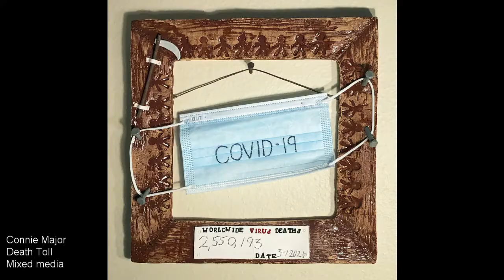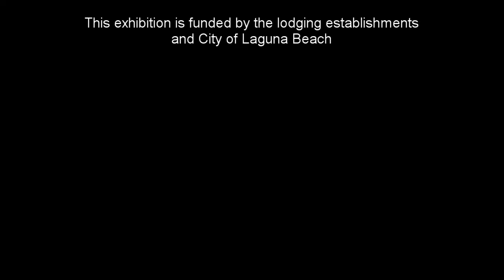Art That's Small at City Hall - 2021 Awards Announcement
The 2021 City of Laguna Beach "Art That's Small at City Hall" exhibition features works by 57 artists from throughout Orange County, measuring 12 by 12 inches or smaller. The exhibition is currently on display in the first floor hallways of Laguna Beach City Hall.

The entries were juried by local artist Michael Obermeyer, former Arts Commissioner and founder of the Art That’s Small program Mike Tauber and signature member of the American Society of Miniature Painters Carol Heiman-Greene. This year’s award recipients are:

1st place and $500 honorarium- Yuri Kuznetsov, “Sweet Home”

2nd place and $250 honorarium- Hedy Buzan, “At the Evening Hour”

3rd place and $125 honorarium- Elizabeth McGhee, “Cap Rocket I”

Honorable Mentions- Gregory Gallardo, Jody Gerber and Mason Williams

The exhibition can be viewed in person by appointment only during normal City Hall business hours through April 15, 2021.